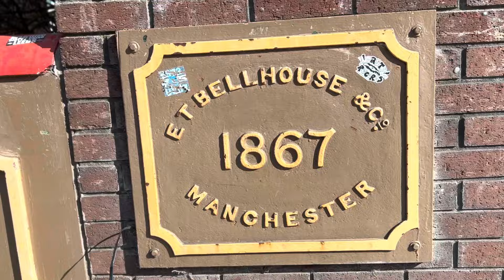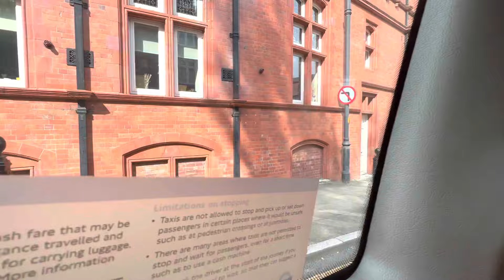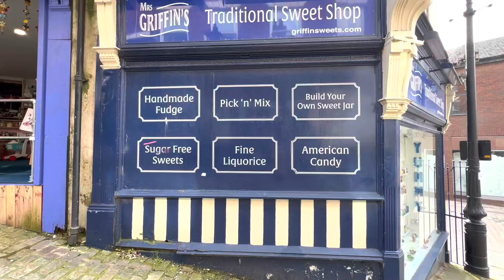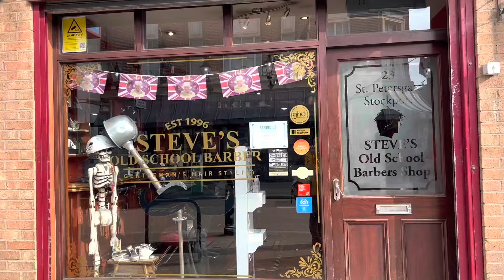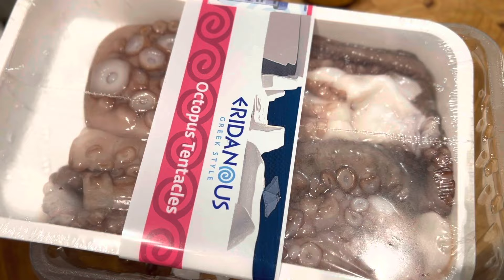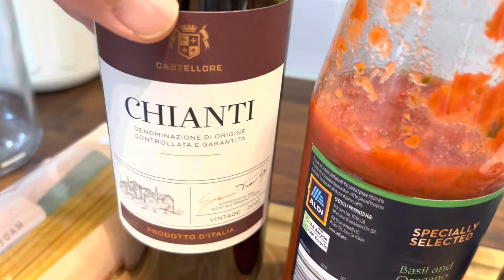[平有平住，貴有貴住]￡1X萬鎊2房2廁屋仔咁嘅質素仲搵到，歐陸味濃...咪玩啦？！地中海八爪魚扁麵簡易煮法，初哥冇難度，正呀！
Two Guys今集同大家繼續尋找平靚正屋仔，在百物騰貴下，揸住￡1X萬鎊仲有冇可能搵到巨有質素嘅英國屋仔呢...另外，Two Guys會同大家分享地中海八爪魚意大利扁麵食譜，簡易煮法，初哥冇難度，正呀！出發喇！uklife
Two Guys Facebook 專頁
two_guysuk